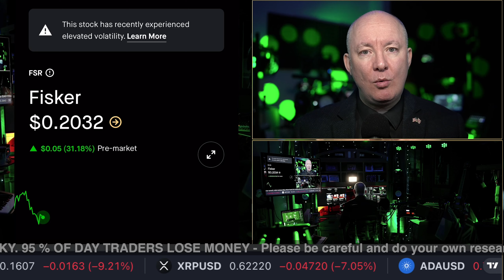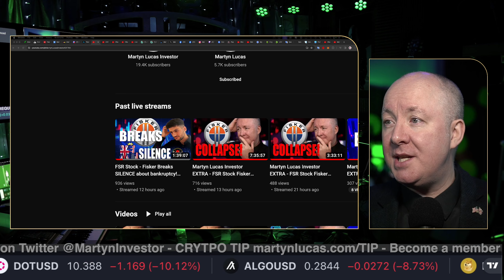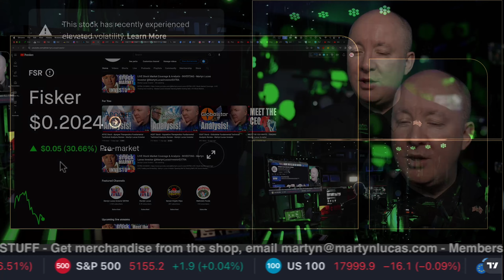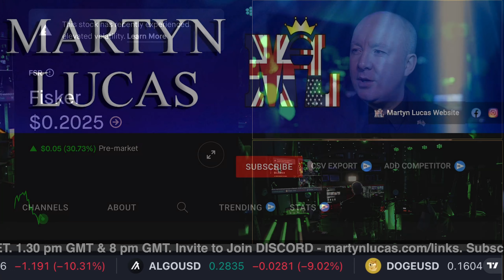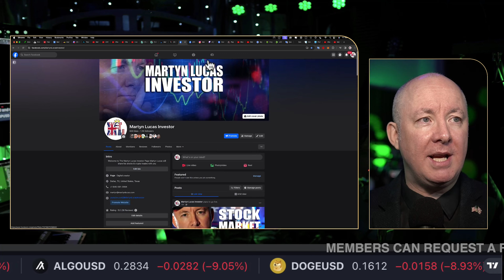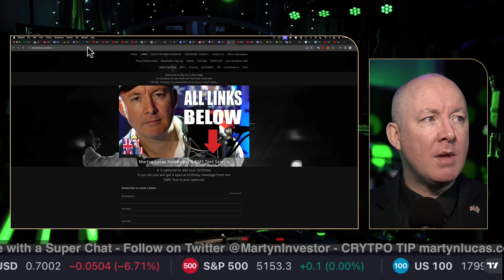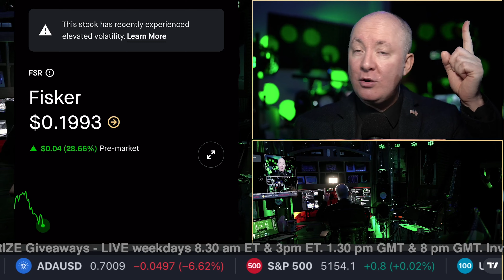FSR Stock Fisker - SPCE Virgin Galactic YOU MISSED 50% - Martyn Lucas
FSR Stock Fisker - SPCE Virgin Galactic YOU MISSED 50%

Fisker, Inc. engages in building a technology-enabled automotive business model, which involves vehicle development, customer experience, and sales and service. It also designs, develops, and manufactures eco-friendly electric vehicles. The company was founded by Henrik Fisker and Geeta Gupta-Fisker in 2016 is headquartered in Manhattan Beach, CA. The listed name for FSR is Fisker Inc.

FREE NEWSLETTER

Sensei Crypto
Crypto Challenge.